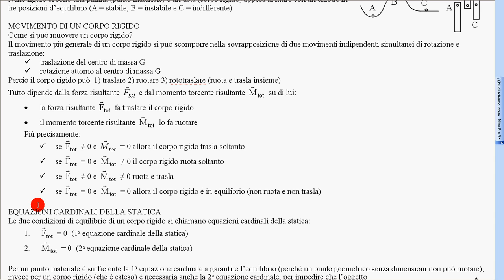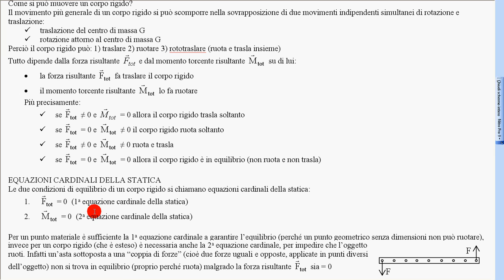29 equaz cardinali statica CR